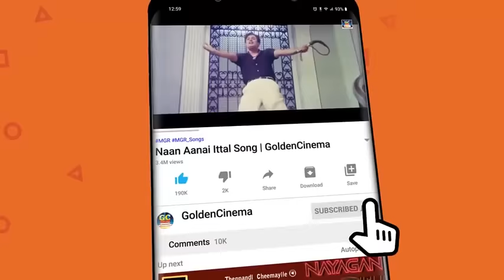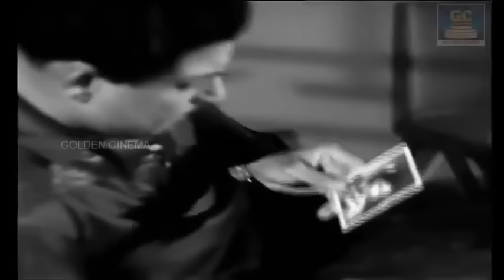இரவின் தனிமையை ரசித்து கேட்கும் சோக பாடல்கள் | Soga Padalgal | Kannadhasan Sad Songs HD.